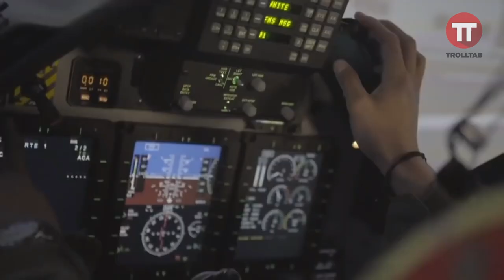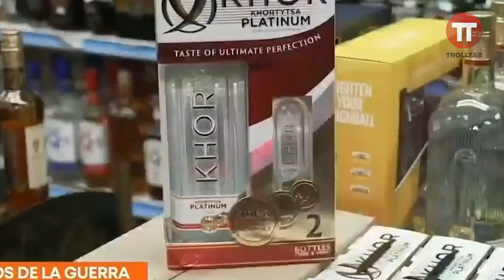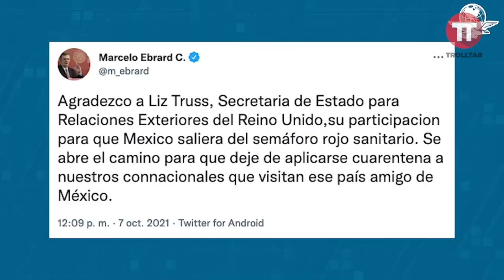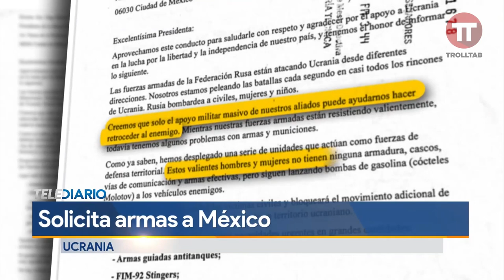Resumen de la semana (28 Febrero al 06 marzo 2022)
guerra en las tribunas, guerra en las calle, guerra en europa, guerra del narco